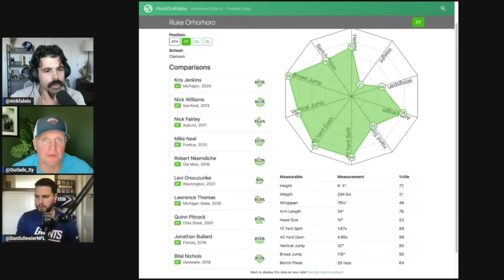Complete Giants Draft Preview; Every Position w/ Ourlads' David Syversten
THE VIDEO CUTS OFF 59:13; for the rest of the podcast, please listen on iTunes, Spotify, or wherever you get your podcasts

Dan and Nick are joined by one of if not their favorite recurring guests David Syversten of Ourlads to break down the Giants and the 2024 NFL Draft. They hit every position, every need for the Giants, players they'll target, what they should do Round 1 and a lot more in this mega-preview show.

For more information about our new sponsor Unifyd, please head to their